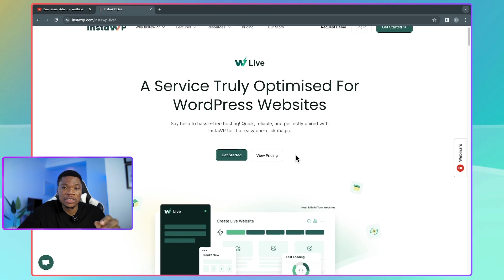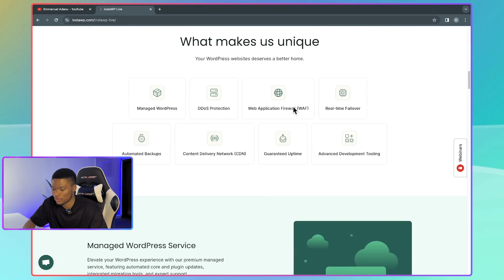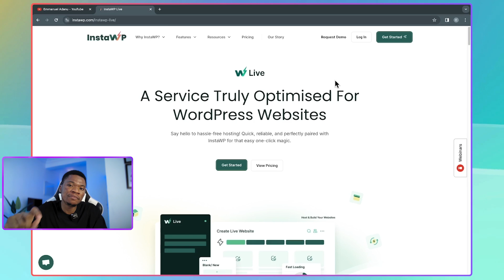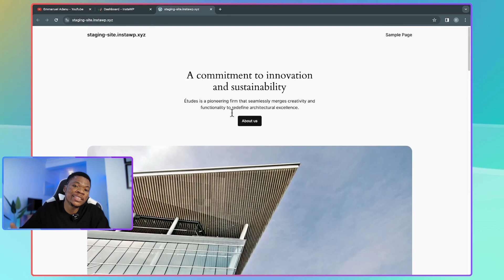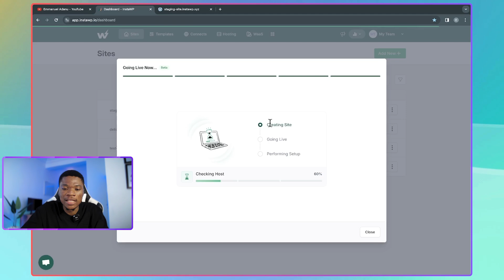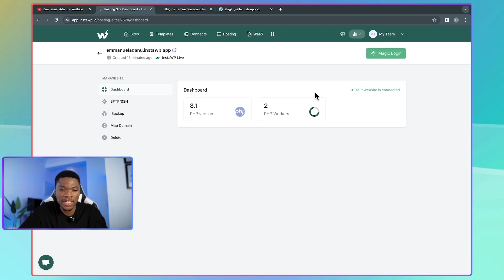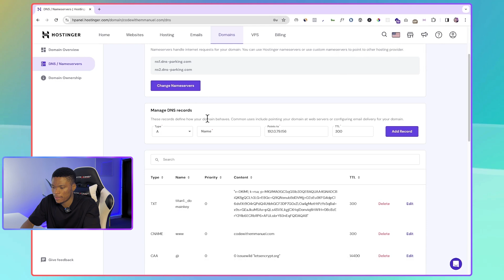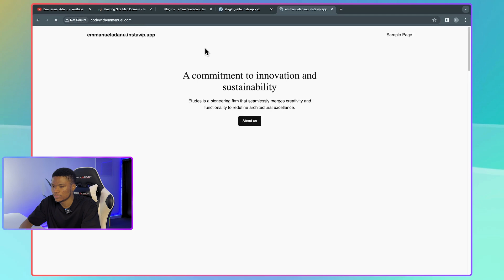Best Hosting for WordPress 2024 | InstaWP Live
This video will show you how to use InstaWP Live to host your WordPress websites. InstaWP Live is a hassle-free, quick and reliable hosting service built and optimised for WordPress.